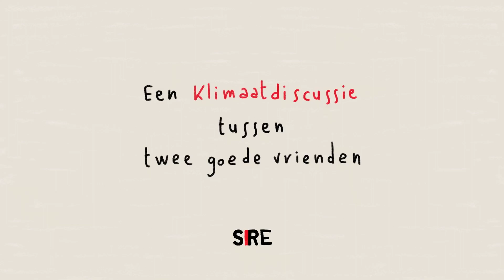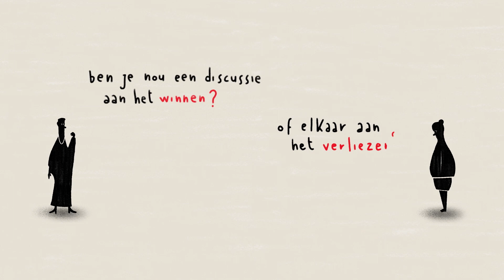Asiel, vaccinatie, klimaat | Verlies elkaar niet als polarisatie dichtbij komt | SIRE | 2023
Stikstof, asielbeleid, het klimaat of vaccinaties. Het zijn onderwerpen die polariserend kunnen werken. Ze drijven mensen uit elkaar. Als dit gebeurt met een familielid of een goede vriend, dan komt polarisatie ineens heel dichtbij. En is er de kans dat je elkaar verliest. Ontdek wat jij zelf kunt doen om dat te voorkomen.

❯ ‘Verlies elkaar niet, als polarisatie dichtbij komt’ is een initiatief van Stichting Ideële Reclame,
een onafhankelijke stichting die sinds 1967 campagnes maakt voor belangrijke maatschappelijke onderwerpen. Vanuit de gedachte ‘De maatschappij. Dat ben jij.’ wil SIRE met haar campagnes mensen wakker schudden, aan het denken zetten en in beweging krijgen. Om zo de maatschappij een beetje mooier te maken. Alle SIRE campagnes komen tot stand middels de belangeloze medewerking van de communicatiebranche.

Stikstof, asielbeleid, het klimaat of vaccinaties. Dat zijn onderwerpen waar mensen sterk verschillend over kunnen denken. Zo verschillend dat het soms leidt tot polarisatie. Dan bestaat het risico dat mensen niet meer naar elkaar luisteren en zelfs uit elkaar worden gedreven. Als dat gebeurt kun je familieleden en goede vrienden zo maar verliezen. Daarom voert SIRE campagne met als thema 'verlies elkaar niet als polarisatie dichtbij komt' We willen mensen bewust maken dat ze zelf ook verantwoordelijk zijn voor polarisatie en dus in de positie zijn om het tegen te gaan. Ontdek wat jij zelf kunt doen om polarisatie te voorkomen en elkaar niet te verliezen

Meer info?

❯ Op de hoogte blijven van het laatste SIRE-nieuws?